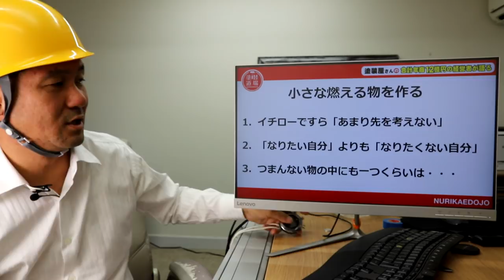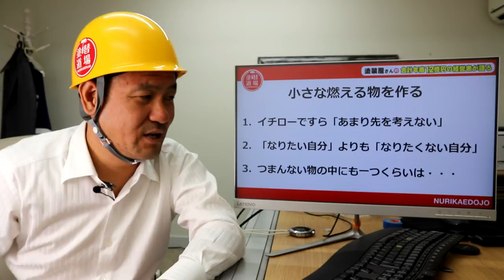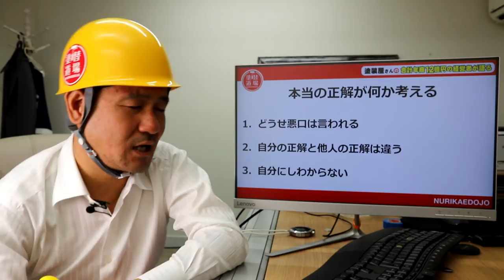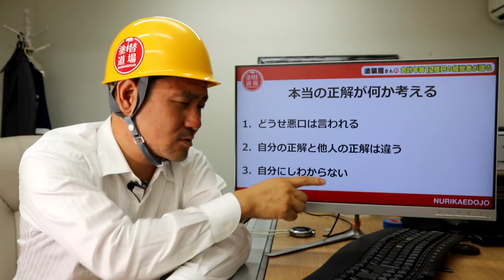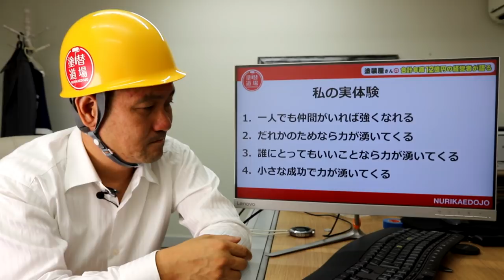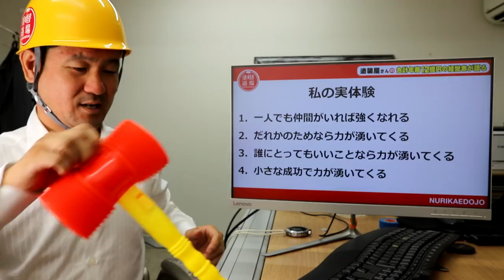「人からどう思われるか」が気になる人！自分の心を強くして強い自分になる方法。【動画セミナー】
10月12日　単独セミナー名古屋で開催予定
  1:41 本編スタート
  2:01 小さな燃える物を作る
10:04 本当の正解が何か考える
17:24 私の実体験